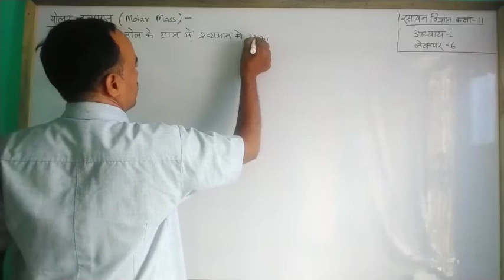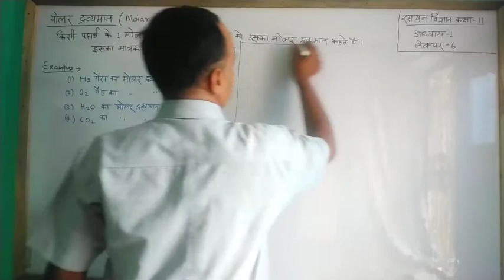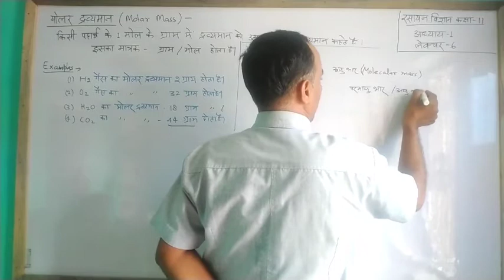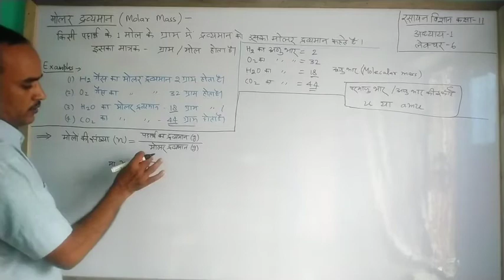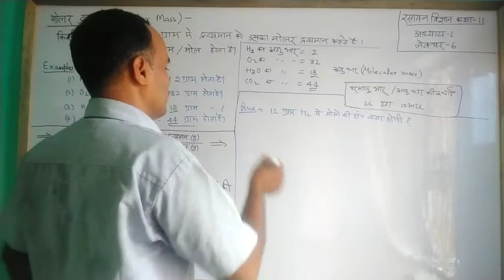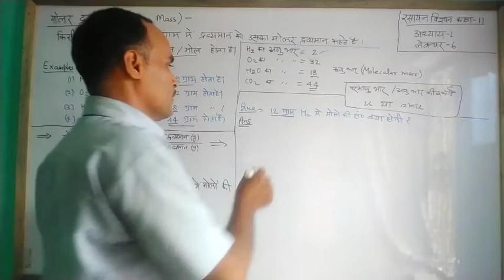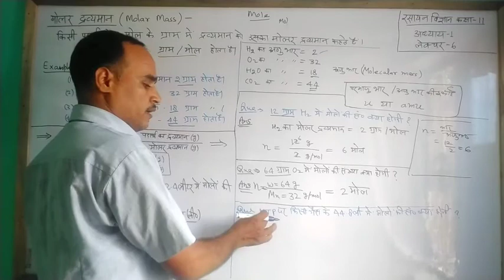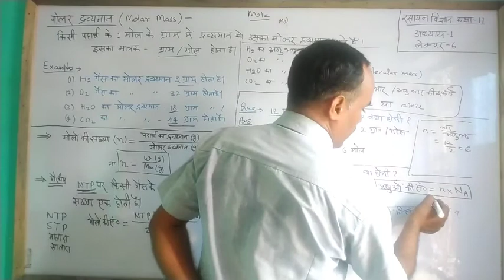मोलर द्रव्यमान(Molar Mass) Some Basic Concepts of Chemistry , Lecture-7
Chemistry Class-11
NCERT
UP BOARD
Molar Mass